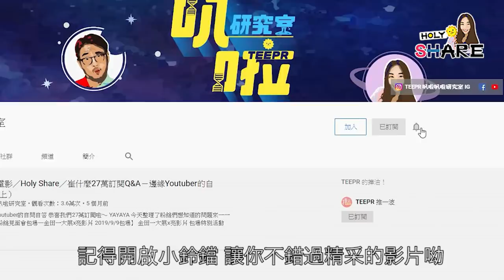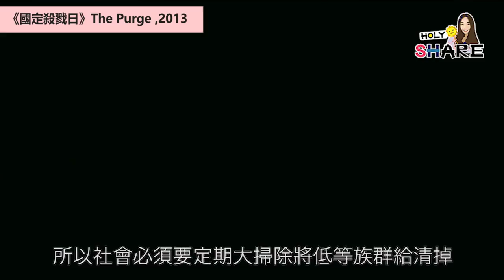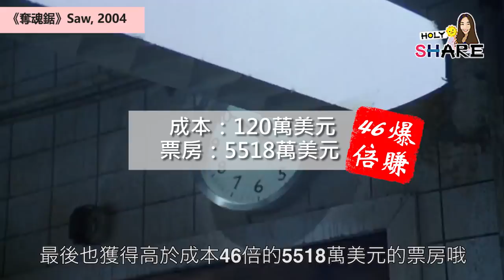13部低成本但超好看超賺電影！國定殺戮日、奪魂鋸、計程車司機、年少時代都上榜 第一名爆賺1萬3千倍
今天要來Holy Share的就是「低成本但賺超多的電影」
一起來看看你有那些看過的吧~

個人ig  : @holy_sherry

個人ig : @jojontalk

個人ig : @trishachen